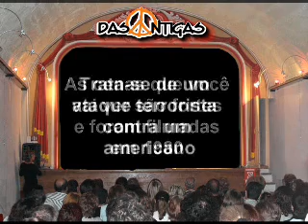Cine Dasantigas - O Beijoqueiro ataca Frank Sinatra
Museu de imagens dasantigas.